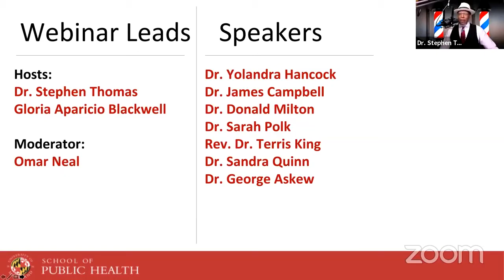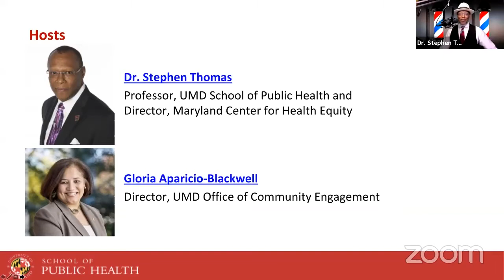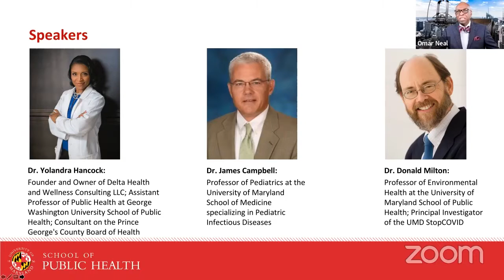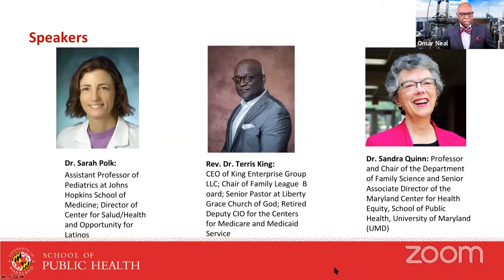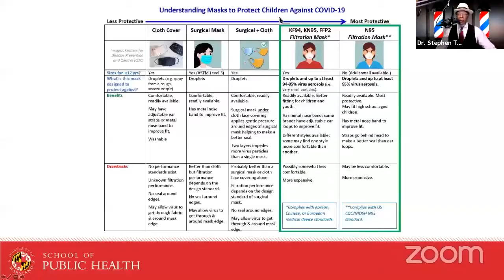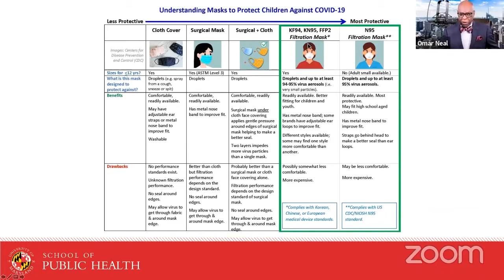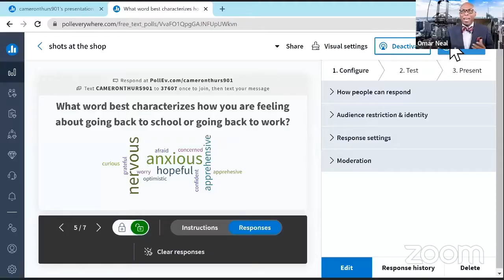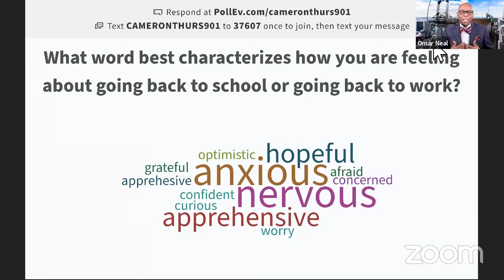Back to School, Back to Work: A Community Conversation about Protecting Ourselves and our Loved Ones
On Wednesday, September 1, 2021, the Maryland Center for Health Equity held a 90-minute discussion with a panel of public health professionals, physicians and local representatives about the COVID-19 Delta variant and what we can do to help ourselves and our families transition back to work and school.